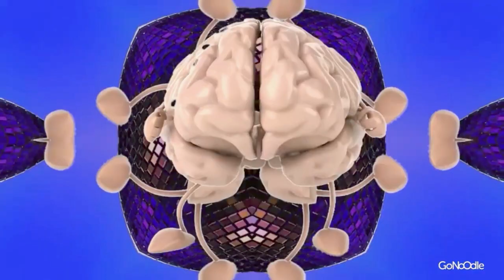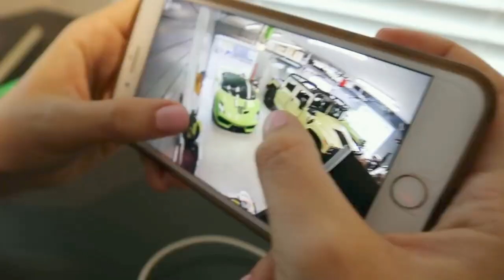Shred Video - Everything's Not Awesome - The LEGO Movie 2